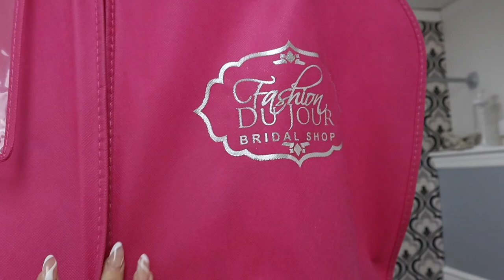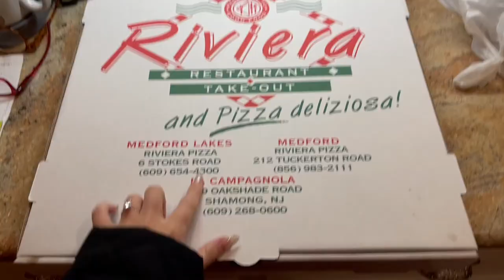VLOG: MY FIRST WEDDING DRESS FITTING!!! & spend the weekend with me in New Jersey :)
another weekend in my life vlog! come with me to my FIRST WEDDING DRESS FITTING!!! I can't believe the wedding is only 2 months out!! Spend the weekend with me in new jersey with my family and getting yummy food at my favorite restaurant! && come shopping with me for some wedding stufff :)

hope you enjoy the vlog and all of the wedding planning content!!